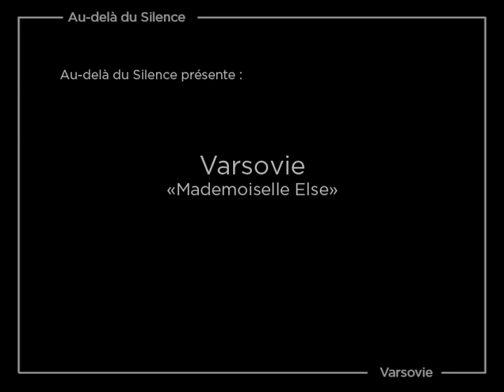Varsovie - "Mademoiselle Else" - Live - Paris - 09/04/2011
Au-delà du Silence presents:
Varsovie - "Mademoiselle Else"
Live
Paris - 09/04/2011

Filmed by Philippe Guillou and Cyril "Saleindus" Adam.